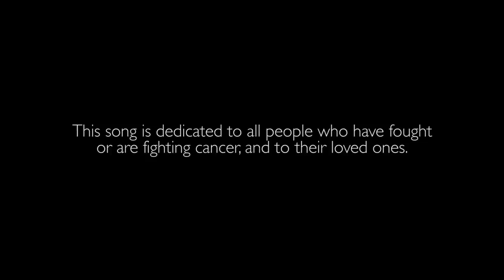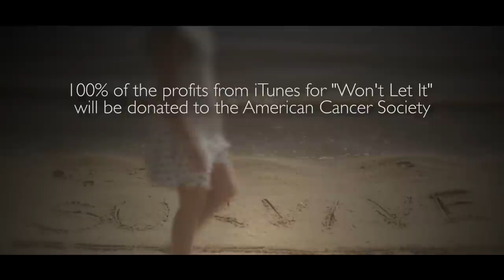"Won't Let It" In Layman Terms Music Video - Logan Layman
Download the single on iTunes today!
Logan and Cole Layman star in the music video for "Won't Let It" - an original song dedicated to those who fight cancer.